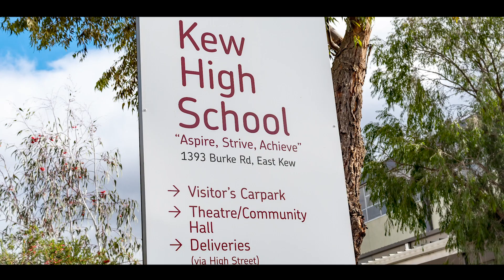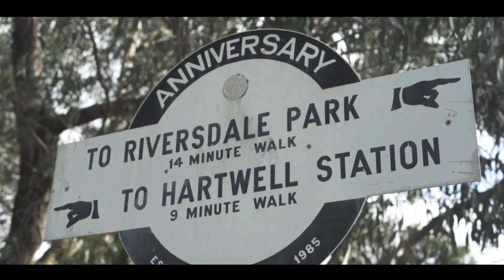Fletchers - 1/45 Parkhill Road, Kew - Jeremy Desmier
Enveloped by lush green surrounds, this 2 storey town residence is the front one of 5 homes in the tranquil garden setting of the unique Parkhill Rise boutique development. Peaceful and private, with entry via a secure courtyard, this inviting home is ready to live in as it is, or for a new owner to modernise as desired.

The spacious living and dining room with cathedral ceiling and large picture window, and open kitchen family/meals area offer lifestyle options that will appeal to families, couples or individuals. The main bedroom with ensuite is conveniently situated at ground level, plus an innovative under-stair study nook. The well-designed kitchen is equipped with quality appliances and ample storage and bench space.

In the Kew High School and Kew East Primary School Zones. Parkland, sporting facilities, trams on High Street and Cotham Road, the Outer Circle Trail and Genazzano are within walking distance. Minutes from select independent schools, the amenities of Kew Junction and the Eastern Freeway for speedy CBD access.